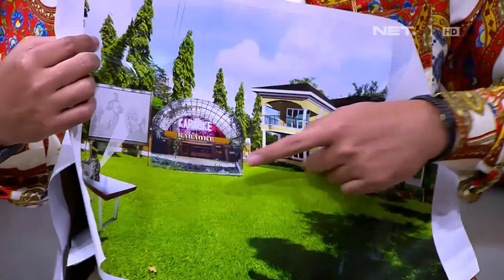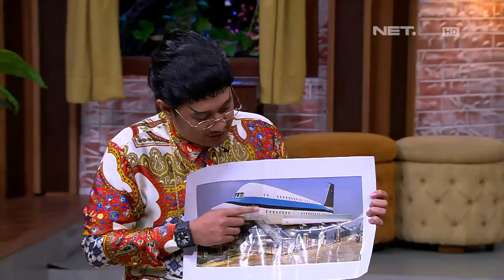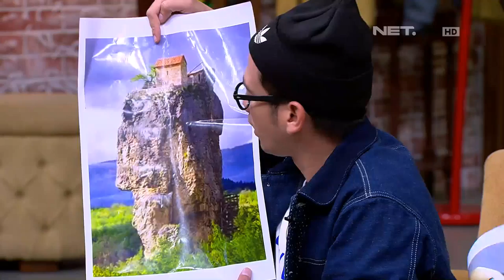The Best Of Ini Talk Show - Nih Dia Agen Properti yang Kocak Abis, Agung Boro Boro!